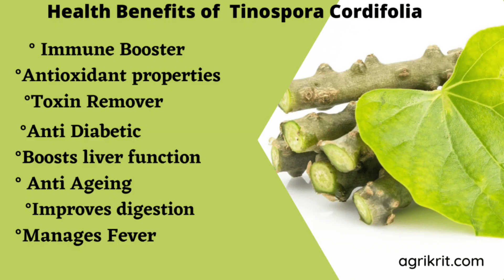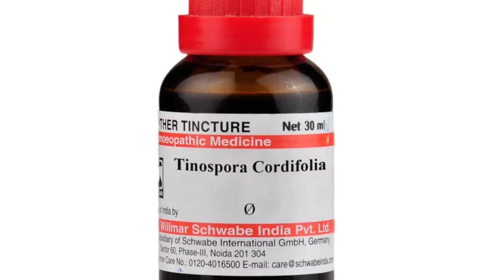गुळवेल/ गुळवेल चे फायदे / गुळवेल वनस्पती / गुळवेल सत्व /gulvel/gulvel che fayde / giloy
निसर्गामध्ये अशा  अनेक वनस्पती आहेत की ज्यांच्यामध्ये औषधी गुणधर्म असतात त्यातीलच एक गुळवेल. ही वनस्पती अतिशय औषधी असून बहुगुणी आहे.शरीरातील अनेक अवयवावर, अनेक आजारावर ही अतिशय उपयुक्तपणे काम करते.
          होमिओपॅथिक औषध प्रणालीमध्ये सुद्धा औषधे ही वनस्पती पासून तयार करण्यात येतात. Tinospora Cordifolia असे होमिओपॅथिक औषध आहे की जे गुळवेल पासून तयार करण्यात येते .

गुळवेल/ गुळवेल चे फायदे / गुळवेल वनस्पती / गुळवेल सत्व

माझे ज्ञान जास्तीत जास्त लोकांपर्यंत पोहोचवण्यासाठी YouTube हे सर्वोत्तम व्यासपीठ आहे म्हणून मी हे चॅनल तयार केले आहे.माझ्या युट्युब चॅनलवर सर्वांचे स्वागत आहे..😊🙏

या YOUTUBE चॅनलच्या माध्यमातून  आपणास अशी माहिती देत आहे  -:👍

✅️ विविध आजारांची माहिती

✅️ होमिओपॅथिक औषधांची माहिती

✅️ आरोग्य आहार टिप्स

✅️ घरगुती उपचार माहिती

✅️ पेटंट औषध माहिती

✅️ वजन कमी करण्याच्या डाएट टिप्स

✅️ वजन वाढवण्याच्या डाएट टिप्स

      तर, माझे YouTube चॅनल पहात राहा... आणि तुम्हाला व्हिडिओ आवडल्यास कृपया माझे YouTube चॅनल सबस्क्राईब करा...

👉अपॉइंटमेंट, ऑनलाइन औषध खरेदी आणि माझ्या सोशल मीडियाशी संबंधित अधिक माहितीसाठी माझ्या या वेबसाइटला भेट आपण नक्की द्या👍

📲 Online Consultation Charges on Phone :- 500/-

Thanks & Regards
Dr. Gouri Bachal
Samarth Homoeopathic Clinic
Solapur, Maharashtra.